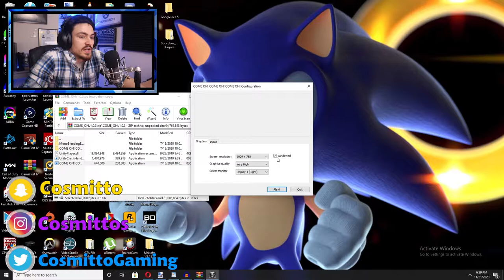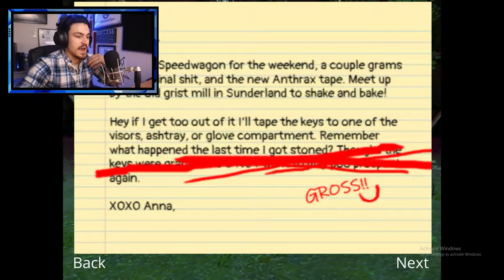Running From A Killer...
Its late. I'm in the forest...i hear a sound. A man, a mask, an axe. I run. I need to start my car fast...or he will get me.